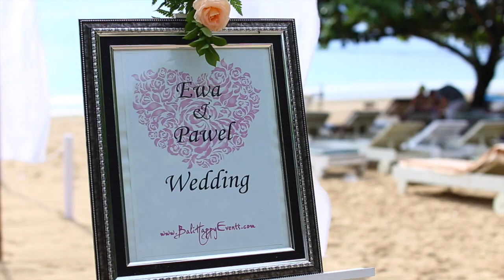Bali Wedding Jimbaran 1 05 2015